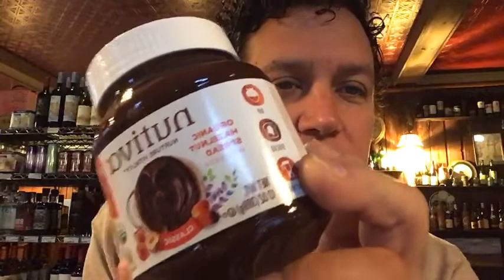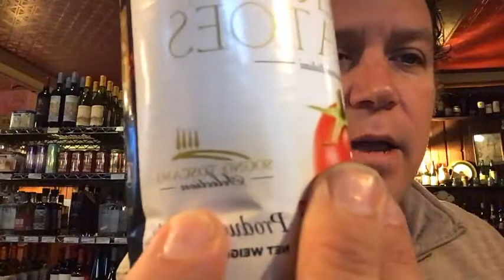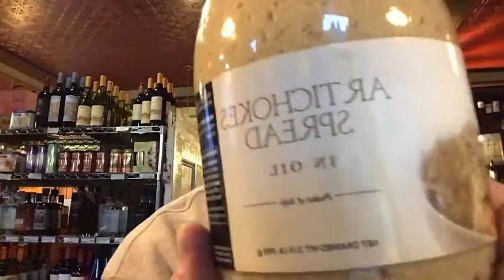Tips for Buying Granola, Plus Some Salmon Facts!